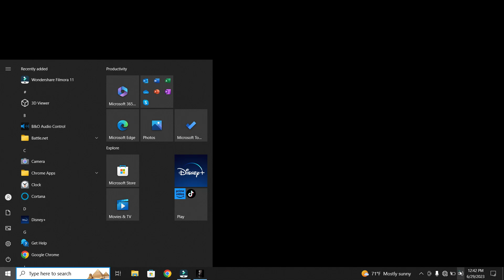SLENDRINA THE CHILD:JUMPSCARES FLASHLIGHT MODE—TRAILER